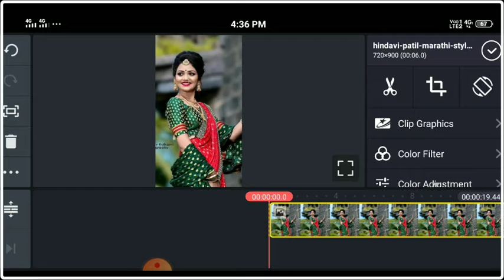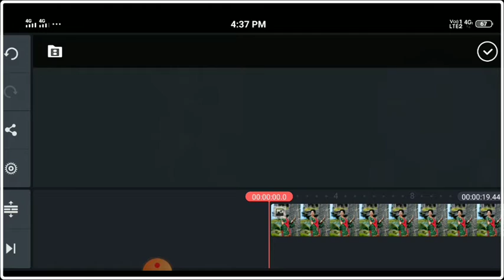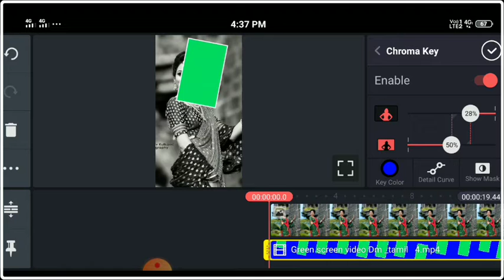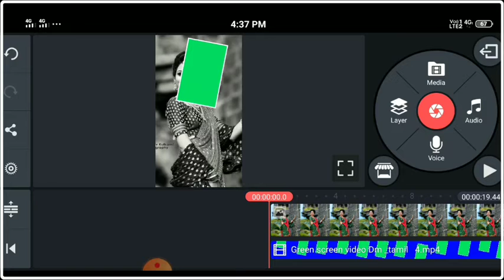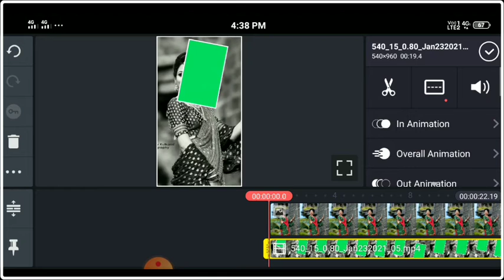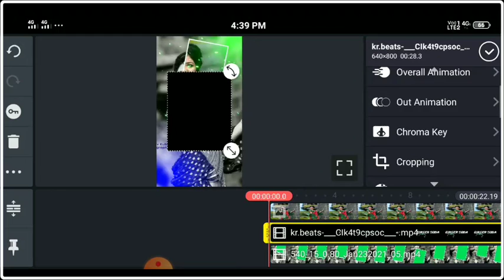How to create beautiful whatsapp editing video in kinemaster in telugu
create beautiful whatsapp editing video in kinemaster in telugu.

lighting template

Lyrical video

Note: some use images, music, graphics, videos, are shown in this video may be copirighted to respected owner's, not mine.